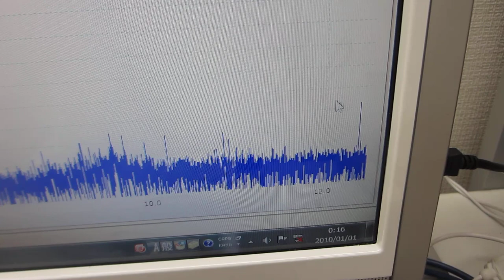超音波テスターＮＡ（オシロスコープ100MHzタイプ）の超音波発振機能を利用した、超音波プローブの特性テスト（超音波システム研究所）